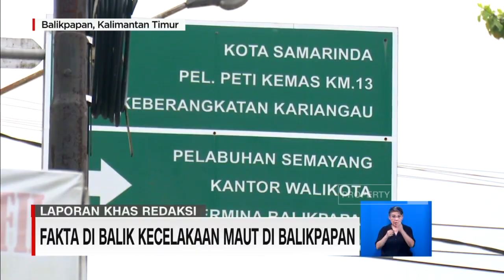Fakta di Balik Kecelakaan Maut di Balikpapan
Kecelakaan beruntun di Simpang Muara Rapak, Balikpapan, Kalimantan timur sudah beberapa kali terjadi. Pengawasan minim dari polisi lalu lintas, kebijakan pemerintah yang tak dipatuhi oleh pengendara kendaraan berat, hingga harapan masyarakat soal pembangunan flyover di kawasan rawan kecelakaan tersebut yang tak kunjung direalisasikan, menjadi poin poin utama yang perlu diperhatikan pasca kecelakaan.